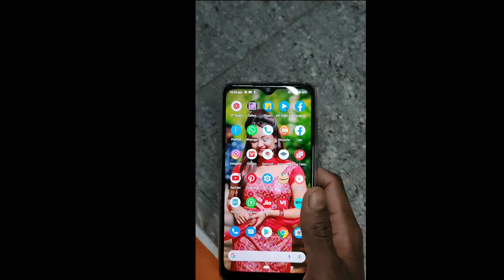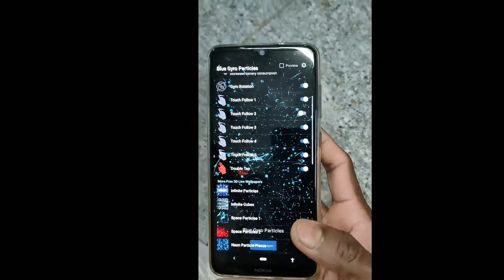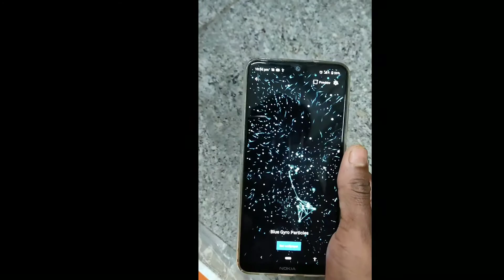Android best music full apps ভারতের শ্রেষ্ঠ অ্যাপস যে দেখবে সে আপনার হাতে পায়ে ধরবে